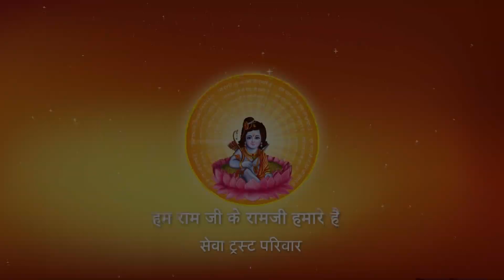Shri Ramkatha I Pujya Prembhushanji Maharaj I Anand Katha I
तीर्थो की गरिमा क्या है ?
Katha Summary:
Pujyashri’s Ram Katha in Anand Katha Gujarat
Day-6, Part-1

II*II*II*II*II*II*II*II*II*II*II*II*II*II*II*II*II*II*II*II*II*II*II*II*II*II*II*II*II*II*II*II*II*II*II*II*II*II*II*II*II*II*II*II*II*II